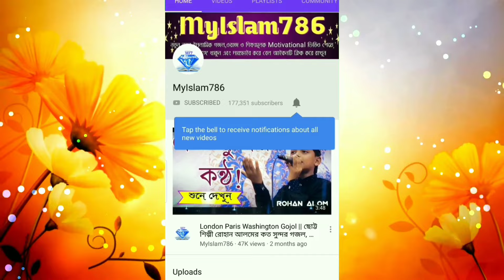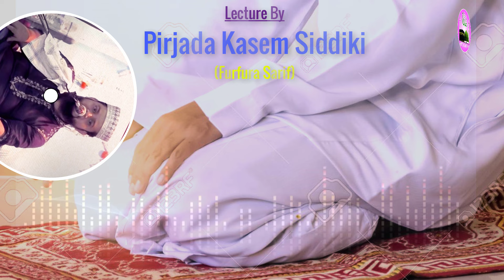চা ওয়ালা প্রধানমন্ত্রী ! চরম কটাক্ষ পীরজাদা কাসেম সিদ্দিকী | Pirjada Kasem Siddiki lecture waz 2019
...Allah Hafiz...